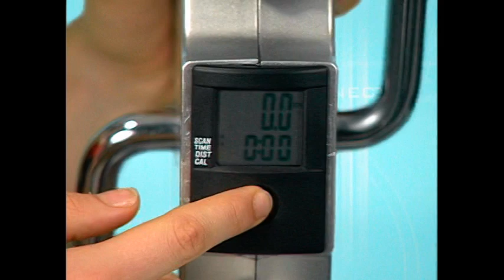京享傳播作品[衛星購物類]：美而婷.1